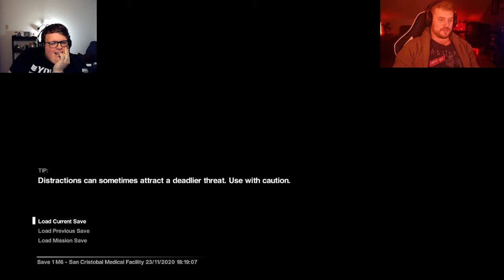The Alien Helps Us?- Alien Isolation Gameplay Part 11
Sometimes you just gotta hide it out and hope it all blows over.

Thanks Kevin!